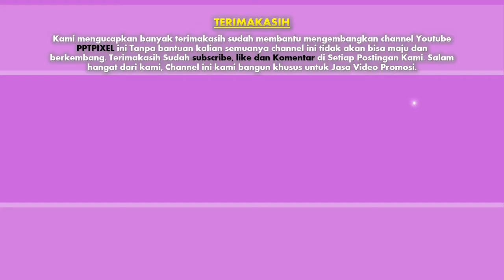Contoh video wedding invitation slideshow dengan powerpoint, undangan cinematic, Pernikahan romantis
jasa video promosi Contoh video wedding invitation slideshow dengan powerpoint, undangan cinematic, Pernikahan romantis

           KUMPULAN CONTOH VIDEO KAMI
2. CONTOH VIDEO FASHION SHOW
5. CONTOH VIDEO PERSONAL BRANDING
7. CONTOH VIDEO COMPANY PROFILE
8. CONTOH VIDEO PROMOSI MASAKAN
9. CONTOH VIDEO IKLAN KENDARAAN
10. CONTOH VIDEO UCAPAN, UNDANGAN